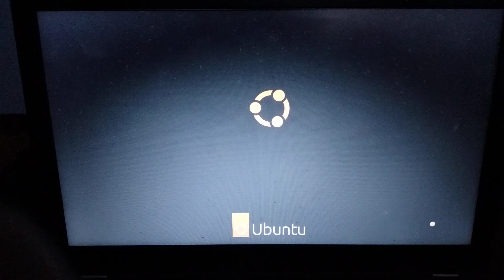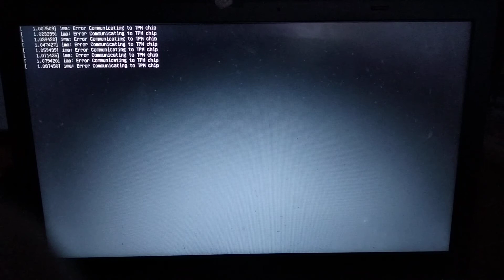Ubuntu 22.04 Linux Boot up Test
Hello, I am booting up Ubuntu Linux to show you how it loads up.